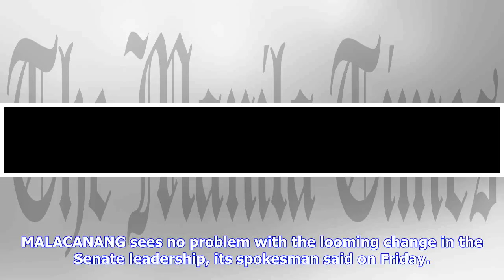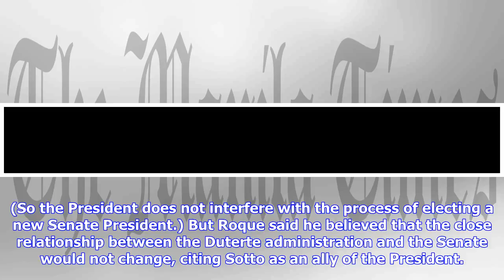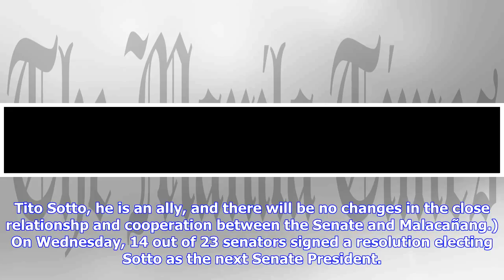Breaking News | Palace sees no problem with Sotto as next Senate president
MALACANANG sees no problem with the looming change in the Senate leadership, its spokesman said on Friday. This was after 14 senators from the majority bloc closed ranks this week and agreed to name Sen. Vicente “Tito” Sotto 3rd the next Senate president, replacing Aquilino “Koko” Pimentel 3rd. In a Skype interview with Malacañang reporters, Palace spokesman Harry Roque said President Rodrigo Duterte respected the decision of the senators. “Nirerespeto naman po namin ang karapatan ng mga senador...